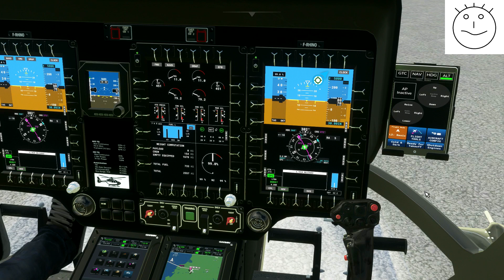Microsoft Flight Simulator, hélicoptère Airbus H135, démarrage et pilotage automatique, saccadé !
Comme vous pourrez le constater dans cette vidéo, je rencontre des problèmes de saccades sur le jeu avec cet appareil. Avez-vous ce problème ?